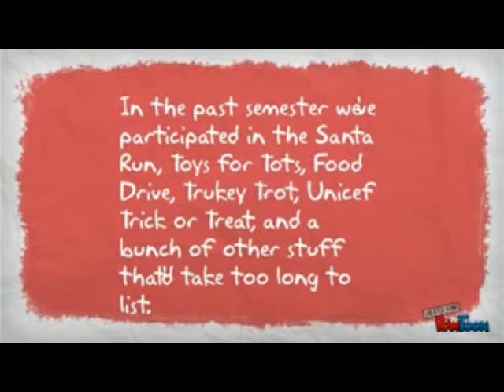TUESDAY'S ANNOUNCEMENTS 2.18.14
CENTRAL'S ANNOUNCEMENTS WERE RECORDED AT CENTRAL'S TV STUDIO UNDER THE DIRECTION OF MR. DON GRAY